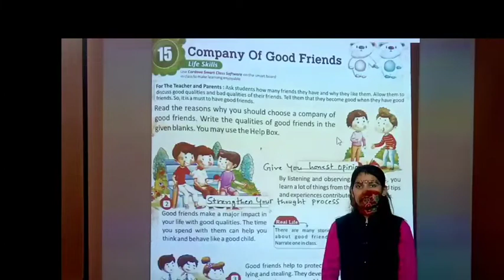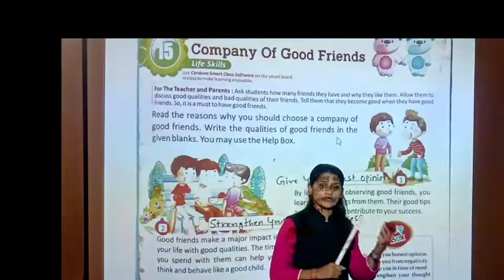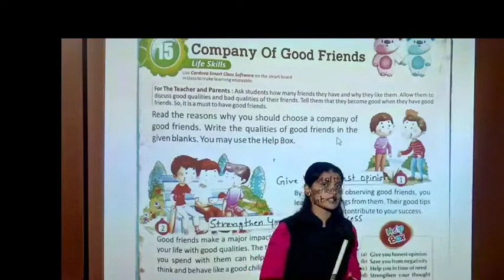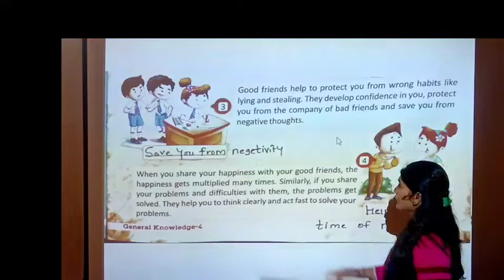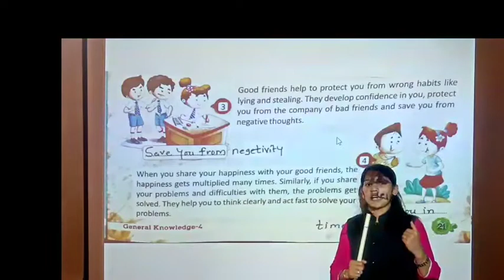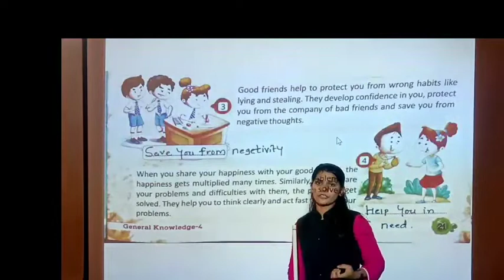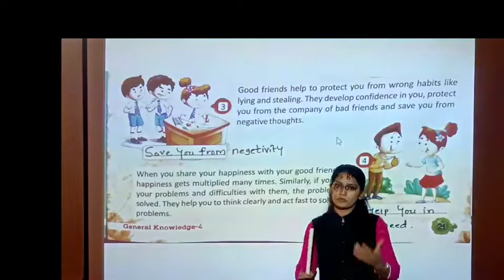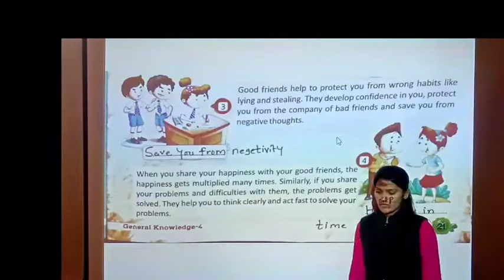TEJAL MA'AM +GK+STD4+CH15